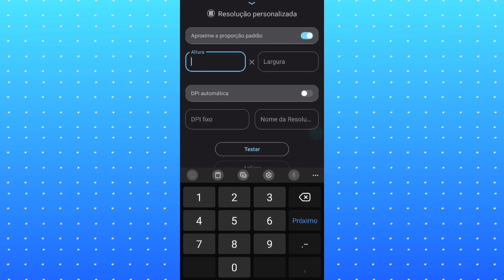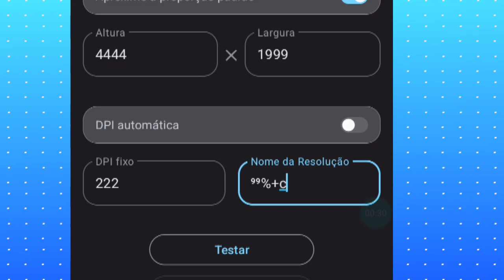De Novembro A MELHOR RESOLUÇÃO DO PIXELS RESOLUTION FREE FIRE!